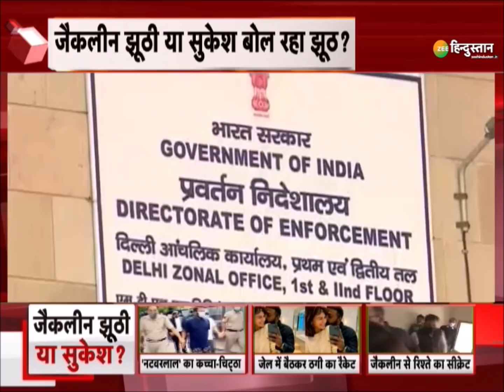Metro Stations: Sukesh Chandrashekhar ने Tihar Jail से की करोड़ों की ठगी? | Jacqueline Fernandez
करोड़ों रुपये की Money Laundering Case में फंसे Bollywood actress जैकलीन फर्नांडिस के कथित ब्वॉयफ्रेंड सुकेश चंद्रशेखर का एक और खेल उजागर हुआ है. उन पर रैनबैक्सी के पूर्व प्रमोटर शिविंदर सिंह की पत्नी से 200 करोड़ रुपये की ठगी करने का आरोप है.

About Channel